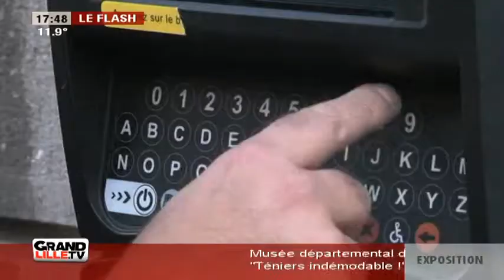Davantage de rues payantes à Lille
Le nombre de rues lilloises au stationnement payant va augmenter. La mesure sera appliquée à des rues des secteurs du Vieux-Lille et du Centre.

Sites webs/blogs, copiez cette vidéo avec le bouton "Intégrer" !